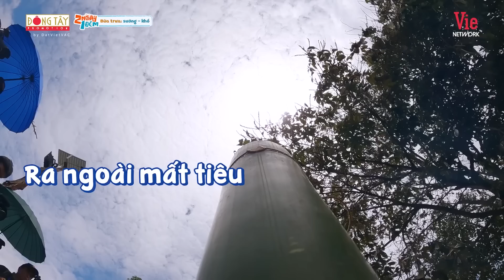Giang Ca cùng hội đàn em chảy nước miếng trước loạt ĐẶC SẢN KON TUM được làm từ sâm SIÊU UY TÍN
🔝 TRENDING ⚡️ Trường Giang 🆙
Trường Giang không quên💓YÊU THƯƠNG VỢ CON💓 dù chỉ một phút giây - người chồng mẫu mực đây rồi
Chỉ vì gia tài của Giang Ca, Trấn Thành và Việt Hương lập mưu hãm hại, giết chết Trường Giang
HOT: Trường Giang chiều vợ Nhã Phương xây rạp phim 500 TRIỆU tại nhà phục vụ VỢ
... còn nhiều lắm.

Chào mừng bạn đến với Ngôi Nhà Youtube chính thức được trực tiếp quản lý bởi Trường Giang.
🤗 Các bạn nhớ Subscribe, Like và Share để ủng hộ tinh thần cho Giang và nhận được những thông tin, video mới nhất về các hoạt động nghệ thuật của Mười khó nhé.
Fanpage chính thức:
Rất cảm ơn các anh chị, các bạn đã ủng hộ Trường Giang trong suốt thời gian qua!